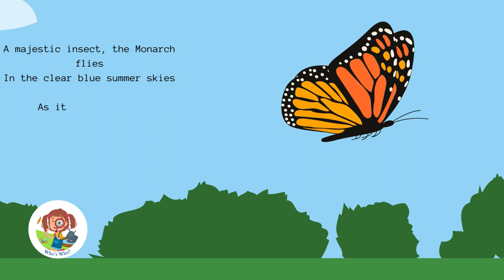The Butterfly, by Anna Sheinberg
The Butterfly King
Symbolic of change and hope it brings
Metamorphosis, its stages
An egg to larvae to a cocoon as it ages
All in a month’s time
Emerging in all its glory as it drops from the vine
A majestic insect, the Monarch flies
In the clear blue summer skies
As it wings unfold
Colors of brown, organ, and gold
Its sight catches your eyes
A monarch does memorize